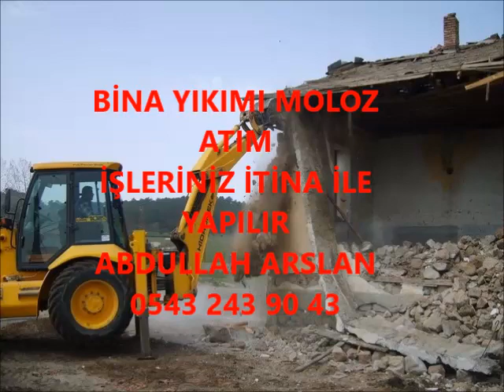SÜLOĞLU BİNA YIKIM İŞLERİNİZ İTİNA İLE YAPILIR İLETİŞİM ABDULLAH ARSLAN 0543 243 90 43